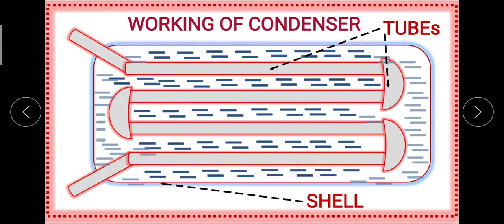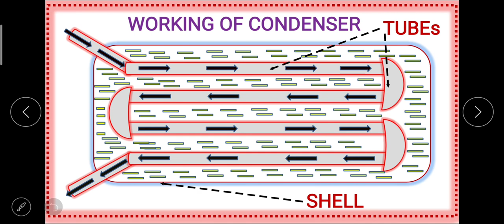Working of condenser (HINDI) || What is Condenser in Hindi || Surace Condenser | Steam Condenser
Working of condenser (HINDI)
# What is Condenser in Hindi
# How condenser works (Hindi)
Steam Condenser
Surface Condenser